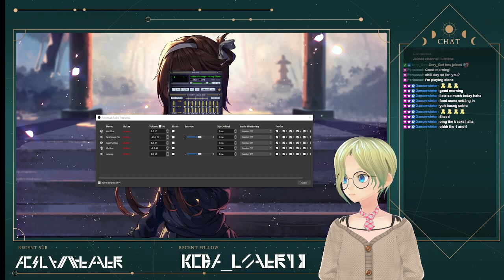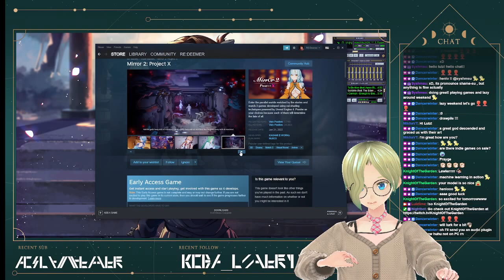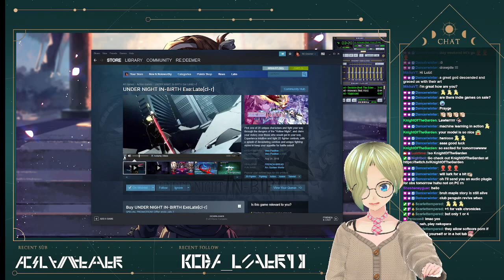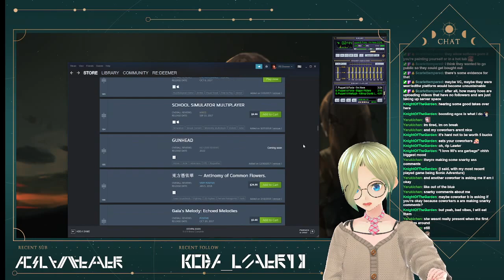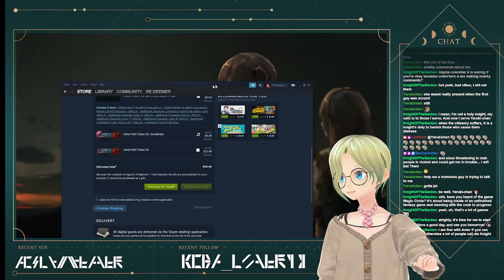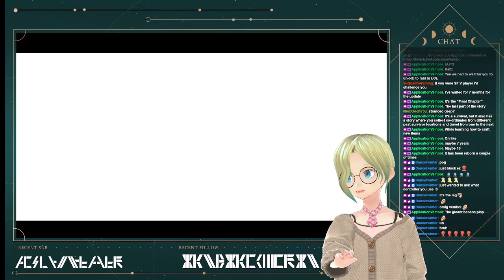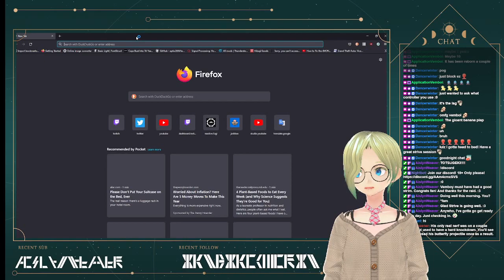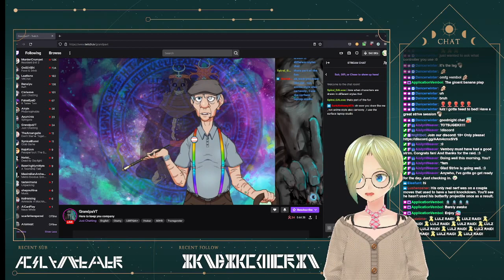Saturday morbin' and chill... u wu